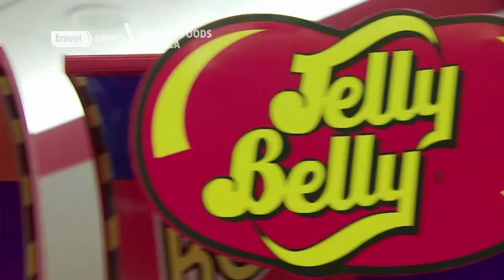Northern California Top 5 | Bizarre Foods America | Travel Channel Asia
Andrew Zimmern shares his top 5 favorite moments in Northern California, including visits to a water buffalo farm and a Jelly Belly factory. Catch Andrew in "Bizarre Foods America", only on Travel Channel!
Travel Channel presents a unique perspective on the travel experience. Programmes transport viewers around the globe, from luxury getaways and culinary quests, to backpacking adventures and epic journeys.